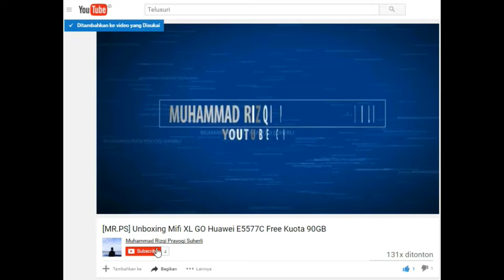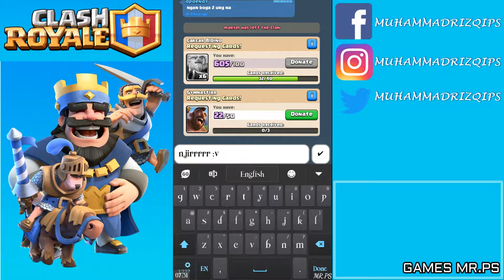Membuka Clan Chest 5/10! Dapat Legendary Card Arena 9! - Games Clash Royale Indonesia #10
Hai Guys :D

Tema Kali Ini Saya Masih Membuat Video Clash Royale
Yaitu Membuka Semua Clan Chest Di 4 Akun Saya Clan "Psycho Dan "Skone"

Clan "Psycho" Mendapatkan 8/10 Score Clan Chest Tetapi Clan "SKONE" Hanya 5/10 Tapi!!!

Ada Kejutan Di Clan Chest 5/10 Ini Saksikan Tonton Videonya Sampai Selesai :D